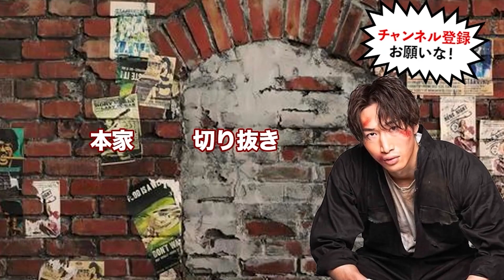【裏側暴露】オーディションで安保瑠輝也に詰められ涙目になった件についてノッコン寺田が心境を語る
・【神回】ノッコン寺田 VS 安保瑠輝也２がヤバすぎた